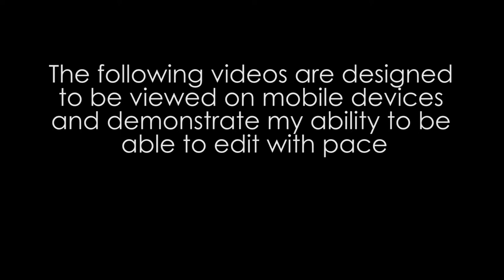Capilano University Animation/Film Reel